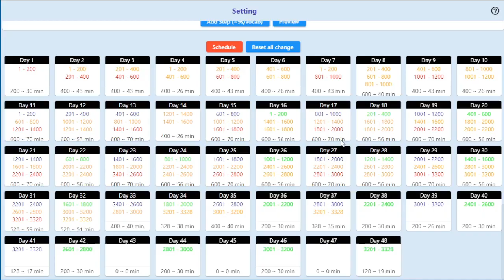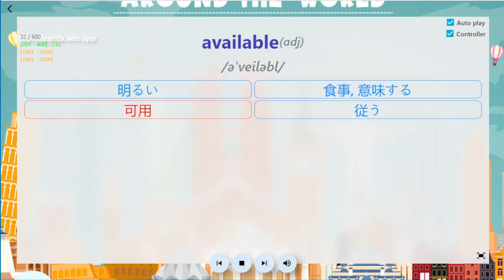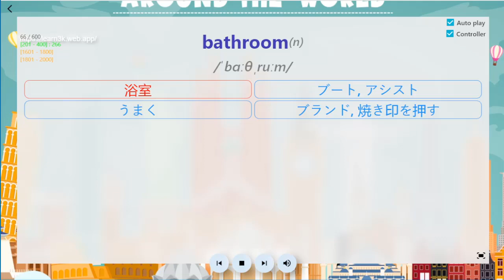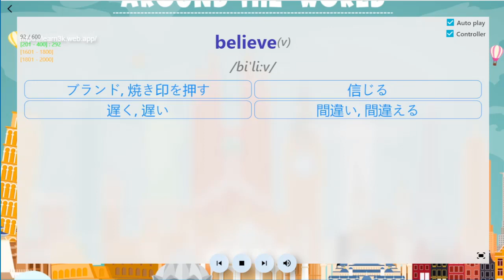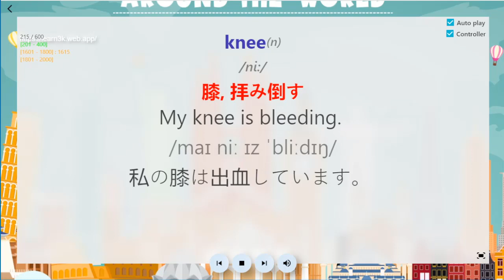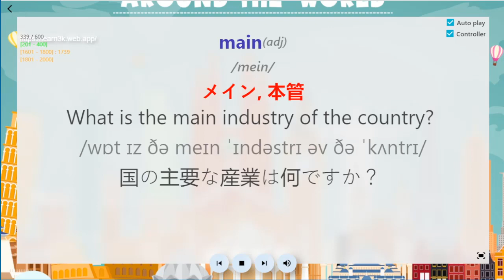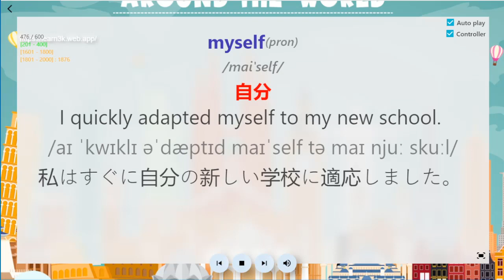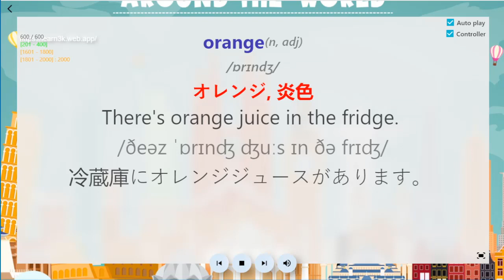スペースド・リペティション法18/45を使って一般的な3000語の英単語を学ぶ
例文と日本語の意味付きの一般的な3000語の英単語 - 3000 common English words with examples and Japanese meanings.
The video includes:
from 201 to 400: learn for the extra time - Test
from 1601 to 1800: learn for the thirst time
from 1801 to 2000: learn for the second time